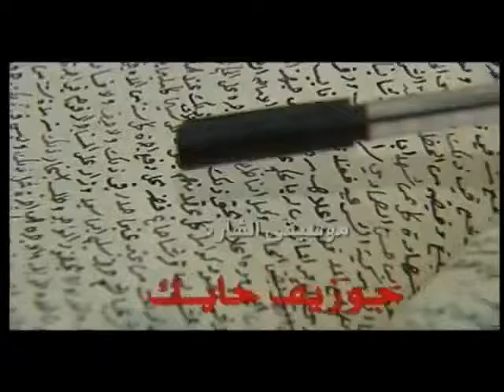شارة برنامج متل معنا رمضان 2007 مع أمجد طعمة